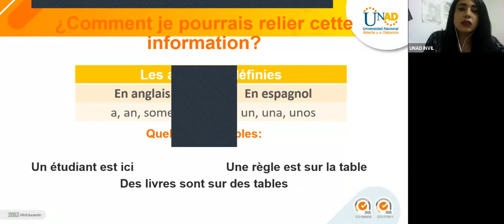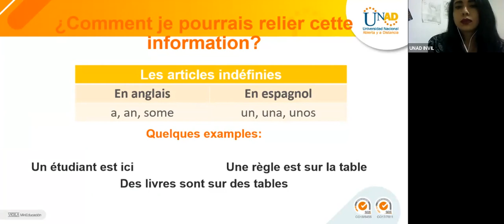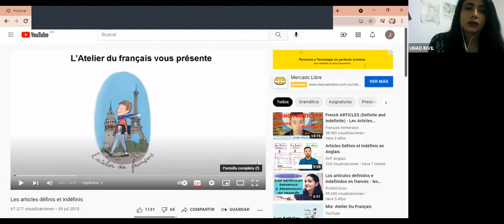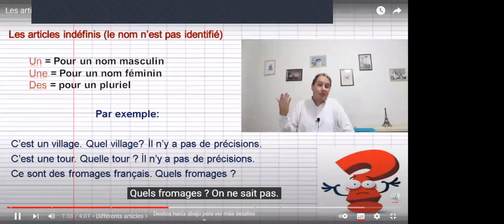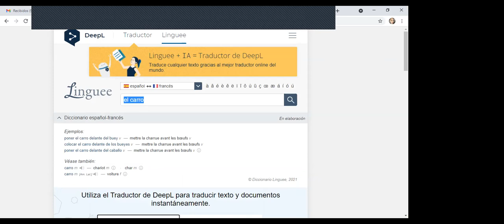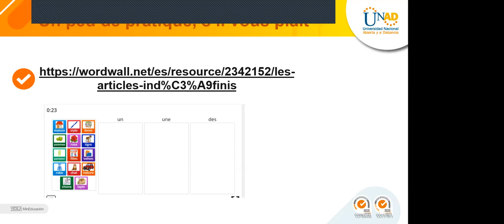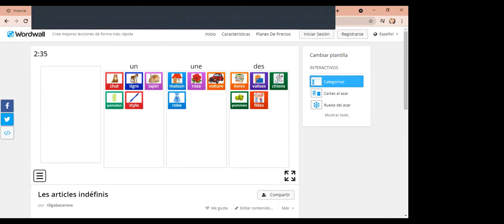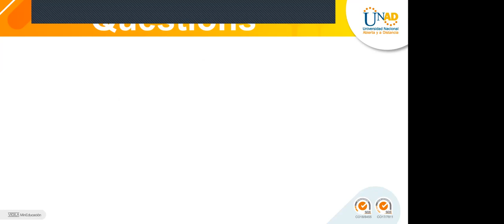INVIL Taller de Francés básico octubre 22